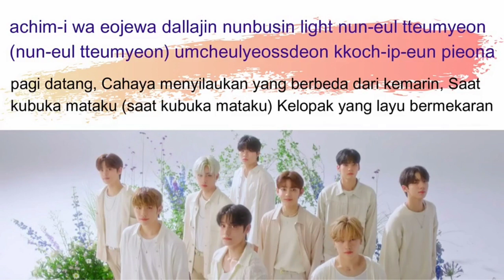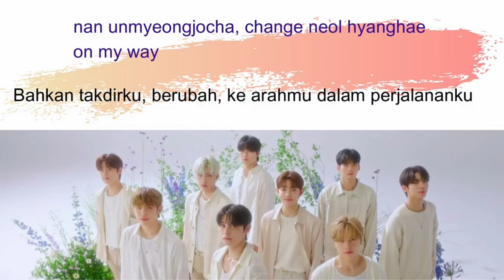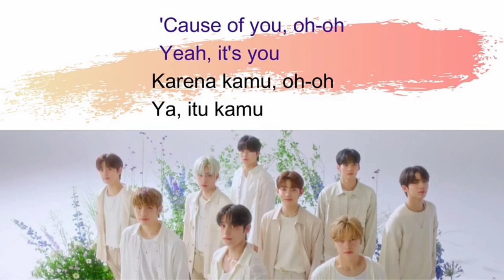Zerobaseone - In Bloom || Lirik Terjemahan 🇮🇩🇮🇩